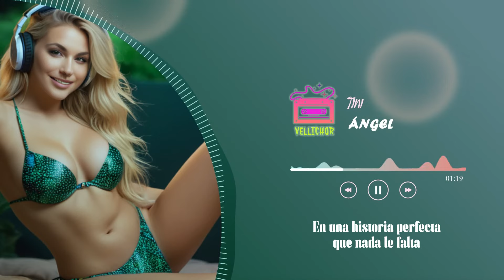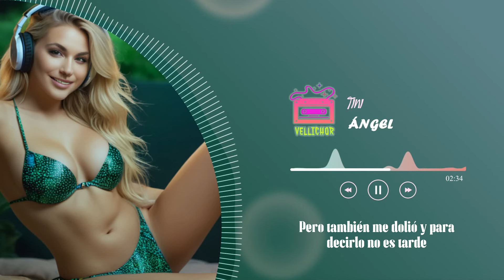TINI - ángel (Letra / Lyrics)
TINI - ángel
Released 11/04/2024

🌿Lyrics:
[Verso 1]
Despertó poco más de las 6
Cuatro platos, tostada y café
Los dejaba de la mano en el colegio
Dos razones para trabajar
Y a la casa llegar a cenar
Convirtiendo gotas de sudor en privilegio
Y ella juega, baila, corre
Canta y vuela con las alas de su ángel
Se las presta cuando quiera
Fue una vida de televisión
Que escribió un experto en ilusión
No solo los 24 eran nochebuena
Porque él sueña, solamente sueña
Y ama, entrеgando el alma
Vive para dejar huеllas
En una historia perfecta que nada le falta

[Coro]
Y ahí está ella dibujando estrellas
Canta entregando el alma
Corte, y qué bonita escena
No se siente la tormenta cuando está la calma

[Verso 2]
2008, diciembre, fue un viernes
Ojos que no ven, traición que no sientes
Judas dio el beso, ¿cómo lo desmientes?
¿Cómo se perdona? ¿Cómo te arrepientes?
Si fueron hermanos, y adiós para siempre
Si él le dio la mano y el otro los dientes
Le dieron la espalda y él siempre de frente
Le dieron las gracias, lo empujan del puente
Yo ya entiendo bien lo que pasó
Papá se fue, y culpa de él nunca lo fue
La herida se tatuó en su piel
La mentira la oyó todo el mundo
La verdad nunca la escuchó nadie
Por eso necesito gritarla a todo Buenos Aires
Deja que el tiempo se encargue
Y el destino se encargó de violeta pintarme
Batallas que no escogemos y hay que enfrentarse
De eso se trata amarse
Pero también me dolió y para decirlo no es tarde

[Interludio]
La verdad es que ni siquiera me querían contratar por ser hija de él
Pero la justicia divina existe
Si supieran las veces que me llamaron para abrir su show
Cantar, sonreír y hacer como si nada hubiese pasado
Pero gracias a eso aprendí lo que no quiero ser en esta vida

[Coro]
Juntos dibujando estrellas
Porque te quiero con todo el alma
Corte, en la siguiente escena
No me importa la tormenta, llegará la calma